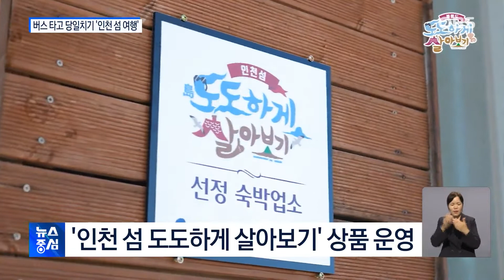"버스 타고 당일치기 떠나요".. 오감 만족시키는 '인천 섬 여행'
여름 휴가철, 인천 섬들을
당일치기로 여행할 수 있는
관광 상품을 인천시가 선보였습니다.
백령도와 대청도 등 7개 섬에서
차별화된 체험과 음식을
즐길 수 있는 프로그램.